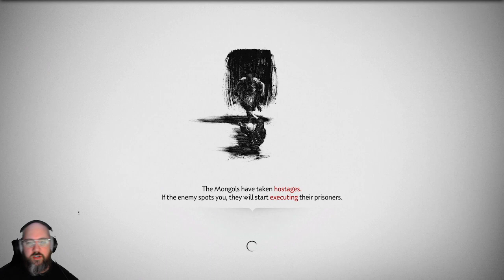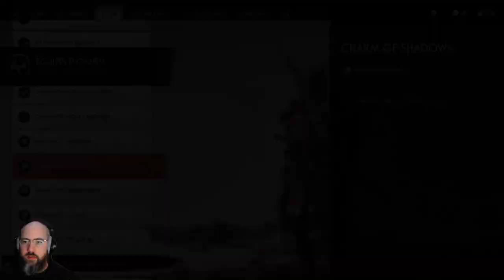Let's Play: Ghost of Tsushima (035)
Thirty-Fifth (035) episode in my "Ghost of Tsushima" video series. This video contains footage from my live stream on Twitch for "Ghost of Tsushima" from a few days ago.